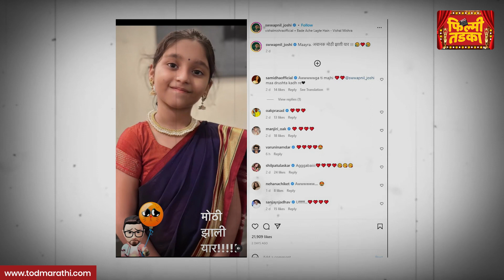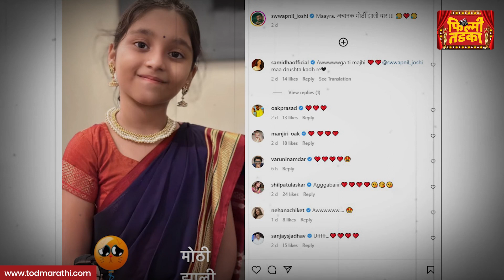Swapnil Joshi Shared Video Of His Daughter | लेकीचा व्हिडीओ शेअर करत स्वप्निल झाला इमोशनल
Filmy Tadka: Swapnil Joshi got emotional | Swapnil Joshi Shared A Beautiful Video Of His Daughter | स्वप्नील जोशीने आपल्या मुलीचा एक सुंदर व्हिडिओ शेअर केला आहे

मराठी सिनेसृष्टीतील चॉकलेट बॉय स्वप्निल जोशी नेहमीच चर्चेत असतो. स्वप्निलने चित्रपट, मालिका, वेबसीरिज अशा तिन्ही क्षेत्रात आपला ठसा उमठविला. स्वप्निलचा मोठा चाहतावर्ग आहे. स्वप्निलच्या चाहत्यांना नेहमीच त्याच्या व्यावसायिक आणि खाजगी आयुष्याबाबत जाणून घेण्याची उत्सुकता लागून असते.

TODMarathi